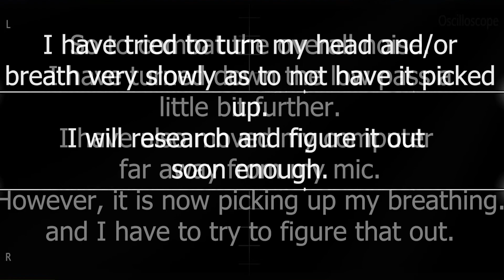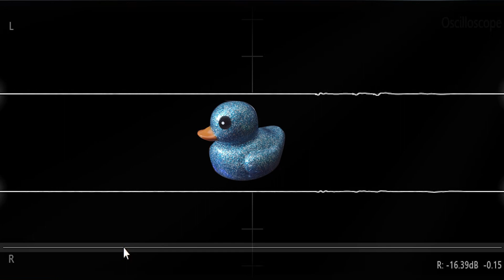ASMR no vid. No Talking (Hand sounds, nail file and brush sounds, rubber duck, foam ball)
another asmr with no video. No talking
time stamps
00:31 Foam ball
09:28 Rubber duck
19:41 nail file and brush
29:12 beard sounds
35:36 hand sounds